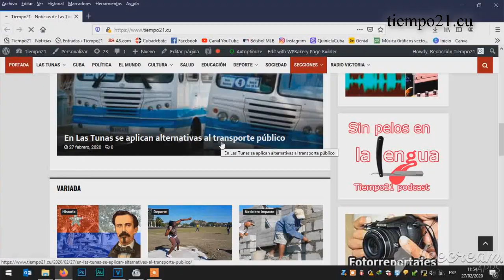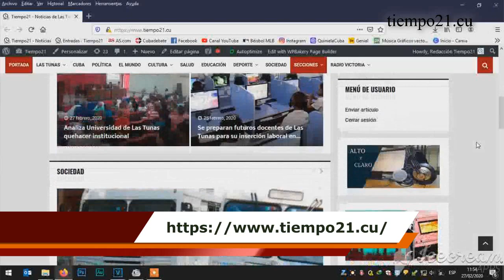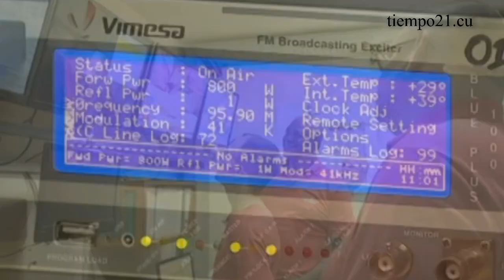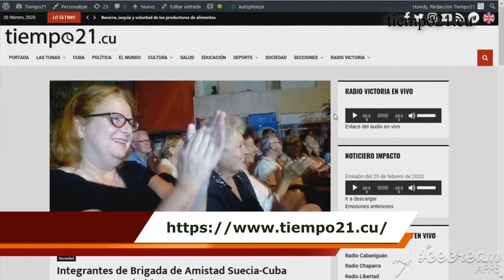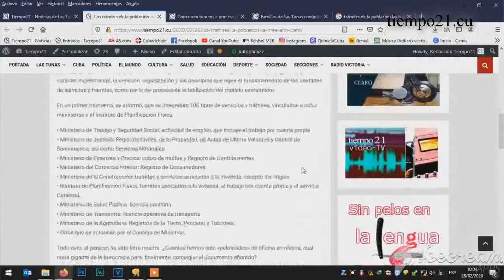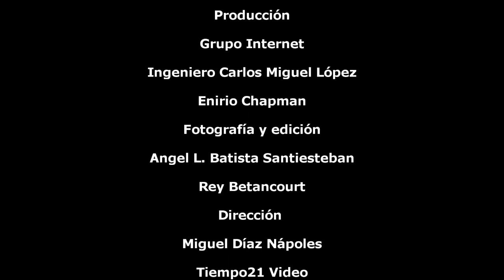Tiempo21 Noticias: La realidad de Las Tunas a través de la red de redes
En esta emisión te mostramos la celebración del aniversario 80 de Radio Libertad, emisora del municipio de Puerto Padre, la expansión de la televisión digital en Las Tunas, y las inquietudes de los habitantes de esta ciudad cuando tienen que realizar diversos trámites legales. !Nosotros tenemos la noticia!
!Esto es lo más visto en la red durante la última semana! Tiempo21 Video te ofrece el Noticiario resumen con la actualidad informativa del Balcón del Oriente Cubano.